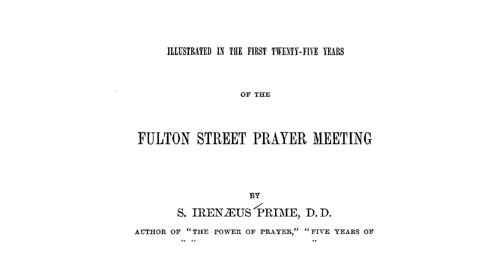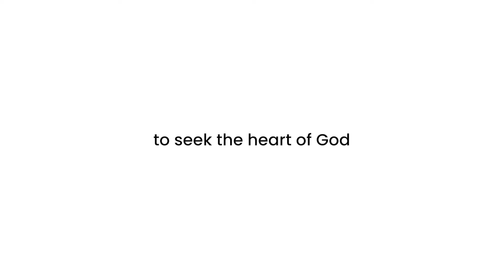Pray 24/7: Join the Movement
The Moravians, one of our reference points for communities seeking God, ran a 24/7 prayer chain for 100 years, and launched the first Protestant missions movement. As our church longs to see the fame and deeds of God renewed and known in our time, we recognize this only happens through faithful and united prayer, and we would love to invite you to join us.

You can learn more about this prayer movement at pray247.nyc and book your Prayer Slot today.